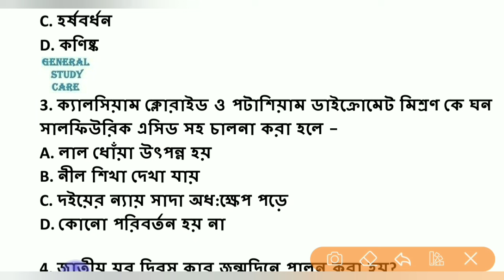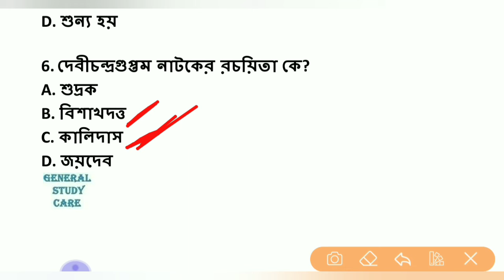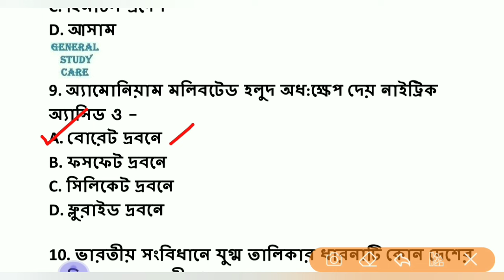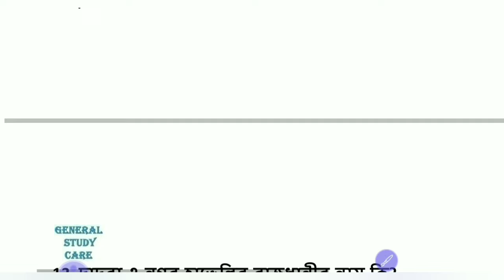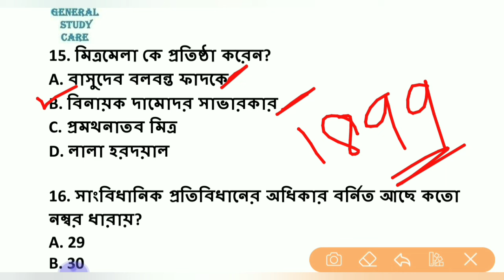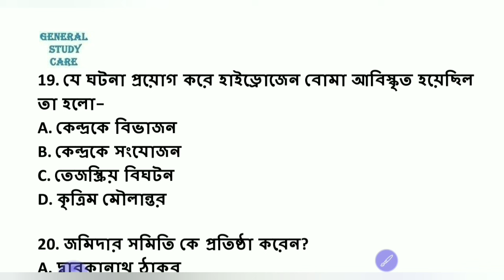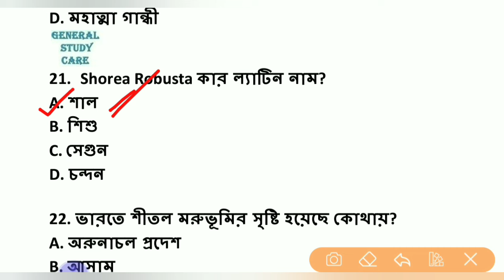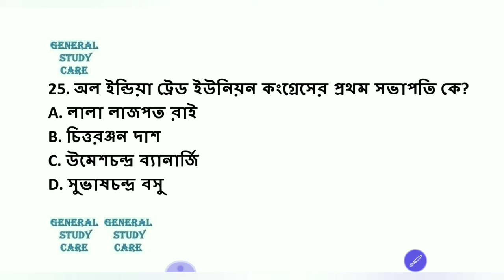Target WBPSC Exam FOOD SI, Miscellaneous, Clerkship Best General Knowledge MCQ set 14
General _Study_Care
WBPSC FOOD SI 2023, Miscellaneous
 WBPSC FOOD SI 2023 MCQ, PSC Clerkship
WBPSC FOOD SI 2023 best MCQ
WBPSC FOOD SI & WBCS 2023,
Best General Knowledge
Best General Knowledge MCQ
Best General Knowledge for Food SI EXAM 2023
General Knowledge for Food SI EXAM 2023